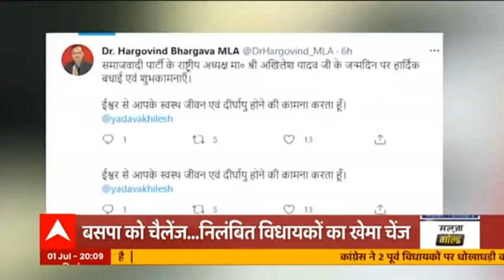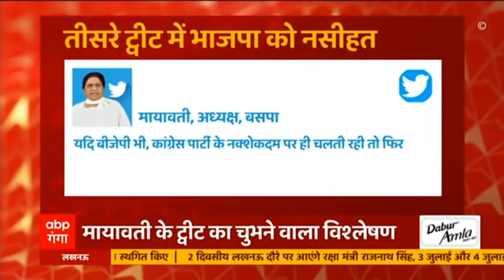जन्मदिन पर Akhilesh Yadav ने लिया ये संकल्प | Baat To Chubhegi | BJP | UP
उत्तर प्रदेश विधानसभा चुनाव पर पूरे देश की नजर टिकी हुई है। विधानसभा चुनाव का ये मुकाबला बेहद ही अहम माना जा रहा है। हल सियासी दल युद्द के तमाम तरीके आजमाने में जुटे हैं। वहीं अगर आज बात करें सपा अध्यक्ष अखिलेश यादव पर तो उनका जोर अपने समर्थन को लेकर युवाओं पर टीका है। यूपी में हुए पंचायत चुनाव के नतीजों को आने वाले विधानसभा चुनावों में सपा की उम्मीदों को और बढ़ा दिया है। देखिए सियासी आर-पार को लेकर बात तो चुभेगी